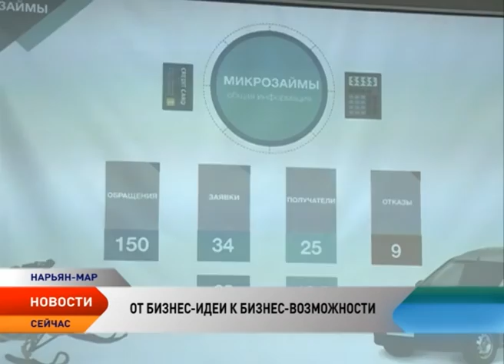Как получить микрофинансирование в Центре развития бизнеса НАО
В каких услугах нуждается Ненецкий округ, как избежать ошибок при оформлении документов на получение микрофинансирования, какие успешные проекты уже ждут тех, кто их реализует, в окружном Центре развития бизнеса? Эти и другие вопросы обсудили на первом в 2017 году заседании Координационного совета по развитию инвестиционной и предпринимательской деятельности на территории региона.

Представители бизнес сообщества и органов власти собрались за одним столом, чтобы обсудить ряд важных вопросов. Один из них касался самой востребованной услуги — микрофинансирования. По словам Директора микрофинансовой организации за этим видом поддержки с апреля прошлого года по настоящее время обратились 34 предпринимателя. Из них заём был выдан 25, отказ получили 9 бизнесменов.